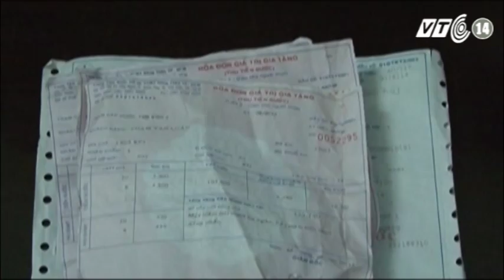VTC14_Xu hướng sử dụng máy nước nóng mặt trời tại TP HCM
Giải pháp sử dụng máy nước nóng mặt trời vừa an toàn, không tốn chi phí, đặc biệt là thích hợp với việc lắp đặt tại các hộ gia đình. Đây cũng là lí do mà ngày càng nhiều gia đình tại TP HCM sử dụng loại bình nước nóng này.